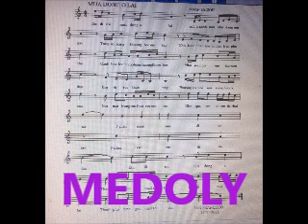MEDOLY MÙA ĐÔNG Ở LẠI SANG TAC LOAN SAIGON NHAC NGUYEN DINH HUNG 30/1/2016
CÁM ƠN CÁC BẠN ĐÃ LẮNG NGHE